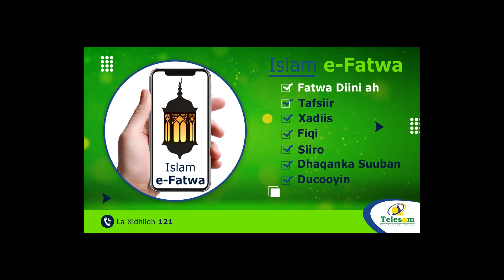Dalada SONSAF ayaa qalab ku Wareejisay Dowlada Hoose ee Caasimada Hargeysa